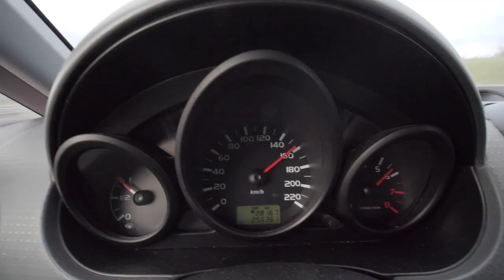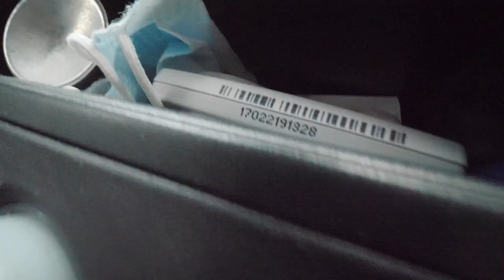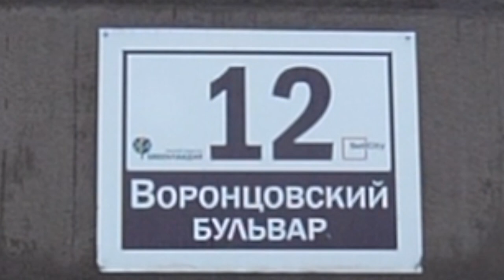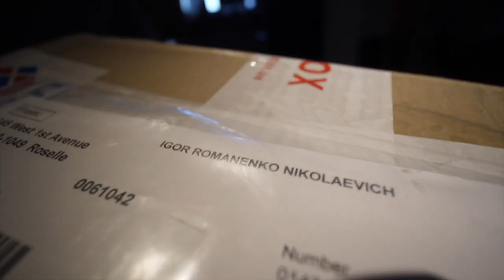новогодний выпуск: Бугры, порноактриса, пиво, лучный турнир, корпоратив и песня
Нам всем нужно отдохнуть:3
В этом видео мы с Серёгой очень долго гребём в Бугры, фотографируем порноактрису для рекламы пива внутри компьютерной игры, а затем я отправляюсь на корпоратив,
чтобы пострелять из лука и принять исповедь от коллег!

Где-то по середине хвастаюсь новой камерой - она приехала прям за день до нового года из далёких США и спасибо украинскому товарищу за то, что не пришлось платить за неё большую таможенную пошлину!

Спасибо всем, кто смотрит ННБ, подписывается и комментит.
Обещаю, что в новом году всем будет в сто раз лучше, чем в этом!
Всех люблю, целую:3
Как говорится, говно с дымом!